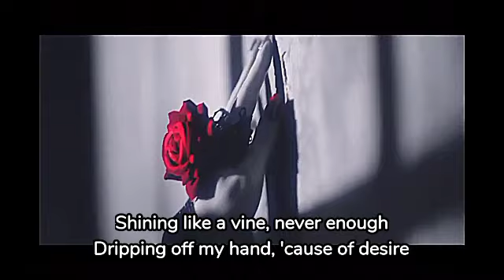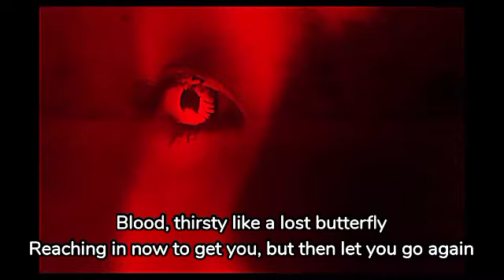LOVEBITES ● Winds Of Transylvania [ MV ] with lyrics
Band : LOVEBITES

Song : Winds Of Transylvania [ MV ]

Album : Glory, Glory To The World EP [ Limited Edition A DVD ]

Released By : Victor Entertainment